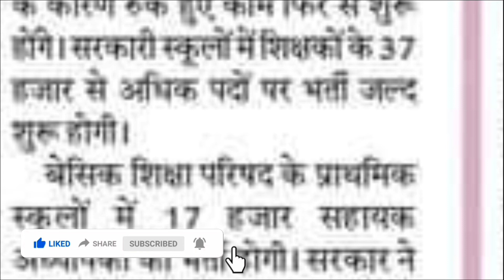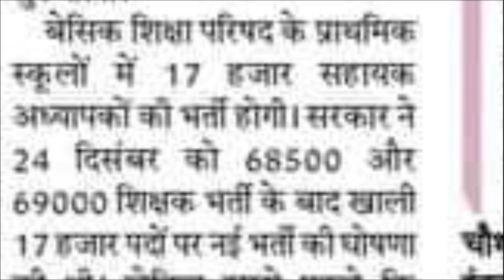नई प्राथमिक शिक्षक भर्ती पदों की संख्या पर आ गई सबसे बड़ी खबर : सीएम योगी घोषणा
97 हजार प्राथमिक शिक्षक भर्ती सभी उम्मीदे हुई खत्म😢   PRIMARY TEACHER VACANCY

up prathmik shikshak bharti syllabus

uttar pradesh mein prathmik shikshak bharti

uttar pradesh prathmik shikshak bharti

Upsssc upcoming vacancy 2022   up shikshak bharti 2022   up police bharti 2022   uppsc vacancy 2022

up police upcoming vacancy 2021

up apo upcoming vacancy

up tgt upcoming vacancy 2022

up ae upcoming vacancy

up m new vacancy 2021

up m new vacancy 2022

upsc 829 new vacancy

up new vacancy update

up new vacancy upcoming 2022

up new vacancy 2021 latest news today

up new vacancy upcoming 2021

up new vacancy latest news today

up police new vacancy 2022 10th pass

up police new vacancy 2021 10th pass

up police new vacancy 2022 10th

up police constable new vacancy 2021 10th pass

up new vacancy 2021 today

up new vacancy 2021 today news

up police 52000 new vacancy 2021

up si new 850 vacancy 2022

up police si 850 new vacancy

upsssc latest vacancy 2022

up primary teacher bharti 2022

up tgt pgt 2022 ki bharti

up tgt pgt bharti latest news

up tgt pgt bharti kab aayegi

up tgt pgt bharti news

up tgt pgt bharti kab tak aayega

up tgt pgt bharti update

up tgt pgt 2021 ki nai bharti kab jari hoga

up primary shikshak bharti latest update

up primary shikshak bharti syllabus

up primary shikshak bharti kab aayegi

upsssc latest news video

upsssc latest news je

upsssc latest news lekhpal

upsssc latest news rojgar with ankit

upsssc latest news exampur

upsssc j.e latest news

upsssc latest news ag ta

upsssc ta latest news

upsssc ta latest news today

upsssc latest news video 2018

upsssc latest news vdo 2018

upsssc vdo latest news 2021

upsssc vdo latest news 2022

upsssc je latest news 2018

upsssc lower 2 latest news

upsssc lower 2 latest news today

upsssc lower 2 2016 latest news

upsssc lower 2 result latest news

upp upcoming vacancy 2022

upp upcoming vacancy 2021

upp upcoming vacancy latest news

upp new vacancy 2021 news today

upp new vacancy 2021 exampur

upp new vacancy 2021 age limit

upp new vacancy 2021 syllabus

uppsc new vacancy 2022

uppsc new vacancy 2021

upsc new vacancy 2022

upsc new vacancy 2021

uppsc latest vacancy 2021

uppsc latest vacancy

upsc new vacancy 2021 malayalam

upsc new vacancy 2022 syllabus

uppsc ae new vacancy 2021 exam date

uppsc lt grade new vacancy 2021

uppsc beo new vacancy

uppsc staff nurse new vacancy 2022

uppsc new recruitment 2021